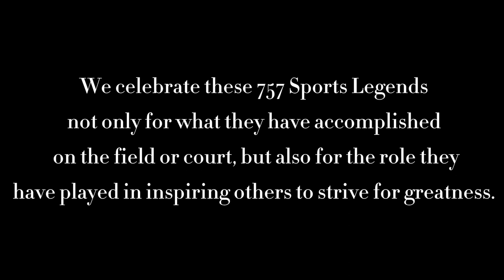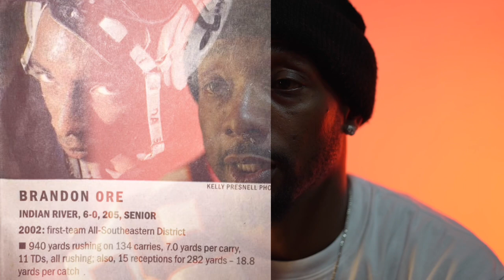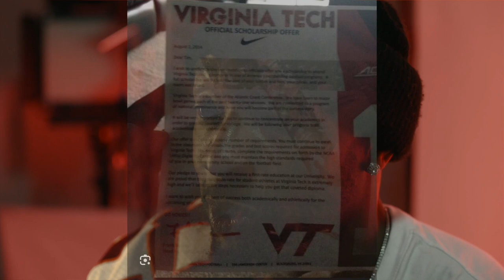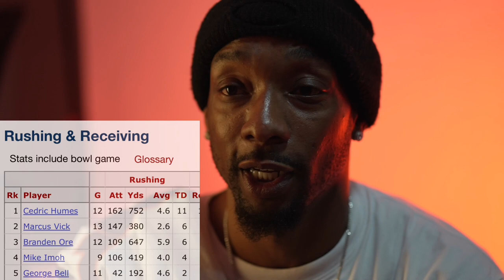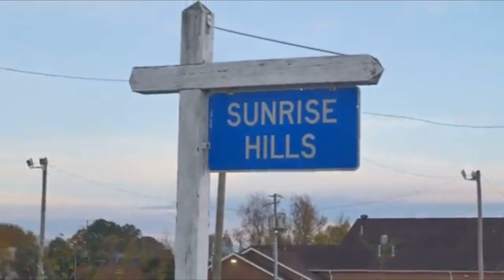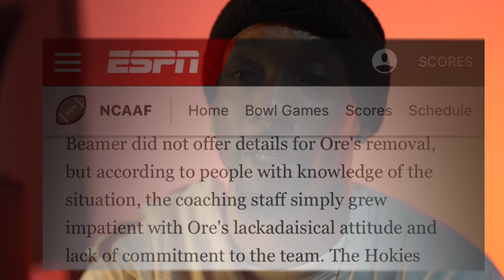757 SPORTS LEGENDS SEASON 1 EPISODE 1 “GOT ORE?” THE BRANDEN ORE DOCUMENTARY PART 1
FULL EPISODE 1 “GOT ORE?” THE BRANDEN ORE DOCUMENTARY PART 1

Branden Ore (born February 17, 1986, in Norfolk, Virginia) is a former highschool standout at Chesapeake Virginia Indian River Highschool where he received All Tidewater , All Regional, All State honors  and receiving an athletic scholarship to Virginia Tech. He had originally declared for the 2008 NFL Draft.

Creator :Allen “Pacman” Joyner
Producer: FiLmaticz Production
Producer: Jobarie Townsend